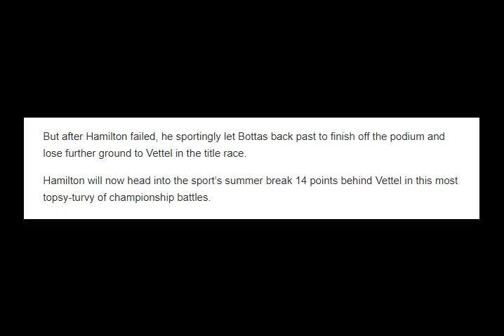Hungarian Grand Prix Vettel holds off battling Hamilton to win in Budapest